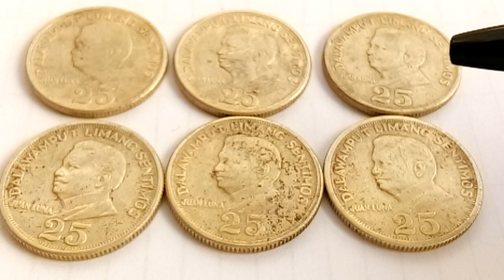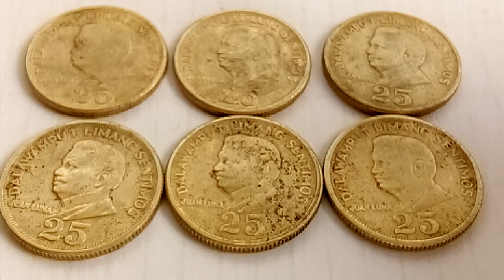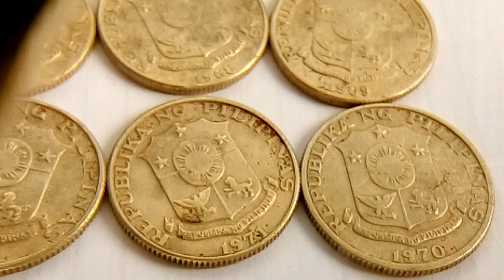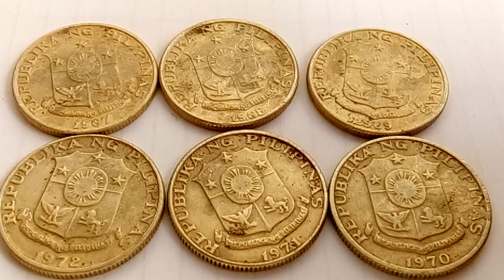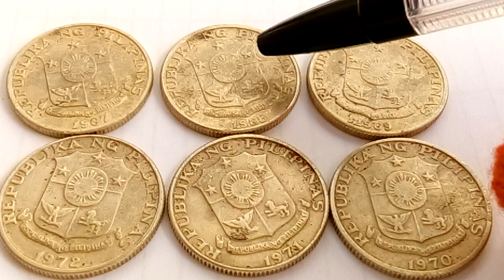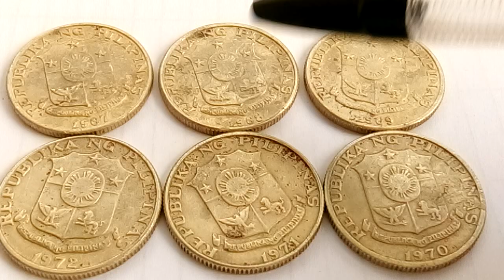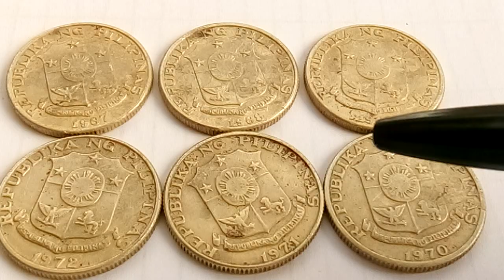1967 to up 1972 25 sentimos set meron kaba nito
Ramil coin collection